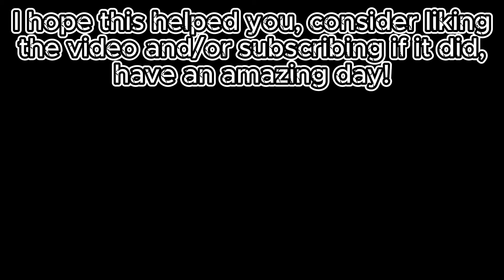[CoS] HOW TO GET SHARAROOK IN CREATURES OF SONARIA! (Secret Mission Requirements)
In this video, i will show you how to get shararook in CoS, there are three parts of the secret mission

Edited using CapCut PC (W editing software, 10/10 would recommend, and it's free)